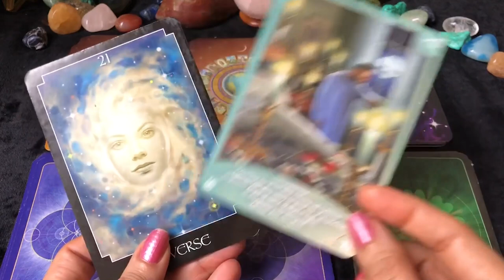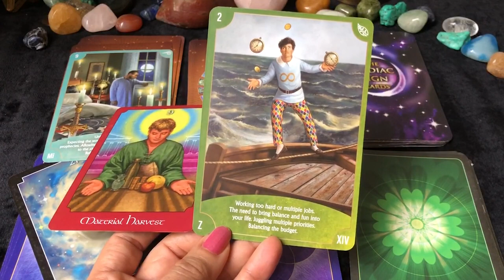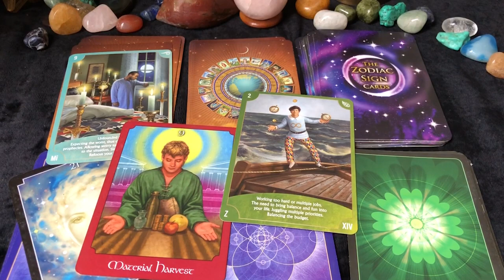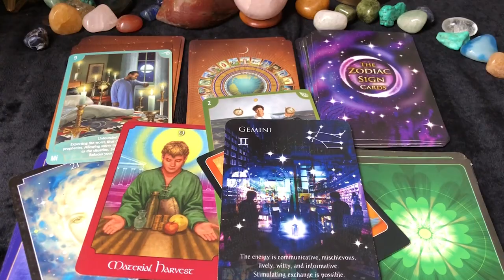Scorpio (Vrishchik) Saptahik Rashifal | 17 - 23 Jan 2022 | वृश्चिक राशि साप्ताहिक राशिफल | Tarot